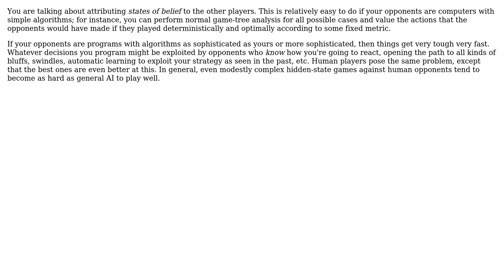Software Engineering: How to do inference in a card game?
With thanks & praise to God, and with thanks to the many people who have made this project possible! | Content (except music & images) licensed under CC BY-SA | Music | Images & others | With thanks to user Kilian Foth user HAL9000 and the Stack Exchange Network Trademarks are property of their respective owners. You are responsible for your own actions.